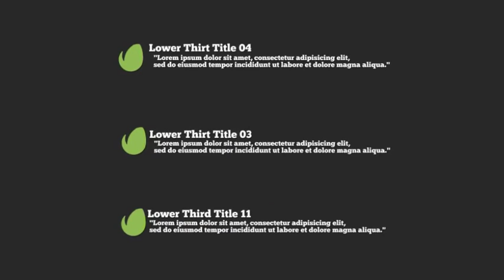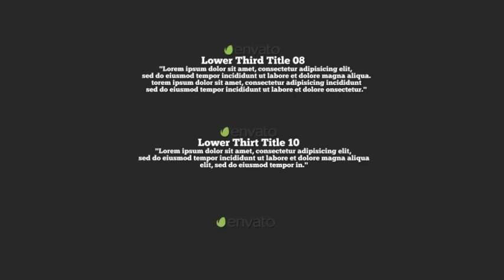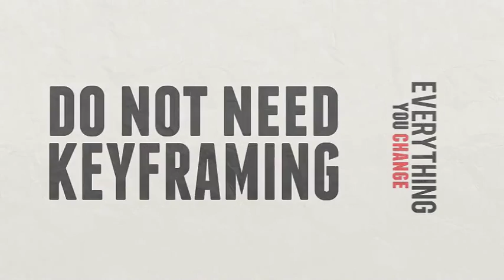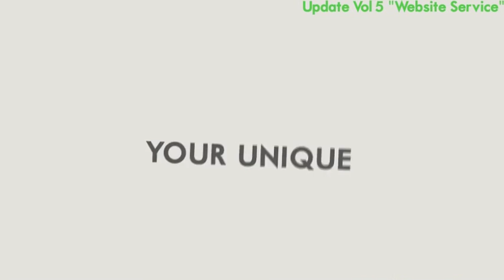Kinetic Typography Pack